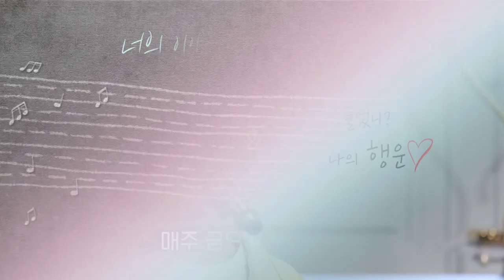정세운 (JEONG SEWOON) - Eye 2 Eye 《고막메이트/고막라이브》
세상 사람들!! 눈 감는 시간조차 아까운 세우니 라이브 영상 좀 보세요!!
정세운 저 눈빛 뭐야,,,★  kijul,,,🤦‍♀️
고막메이트 기다리는 막둥이들 위해서 방언니가 미공개분 풉니다. 다음주도 기대해줘~

《Eye 2 Eye》라이브와 함께 김이나, 딘딘, 이원석, 정세운의 찐 조언 가득한 토크 다시 보러가자!